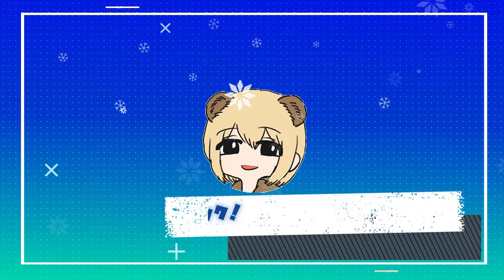【第二次世界大戦】ドイツ軍から奪ったバンカーでサバイバル生活始めました＃１【ソバルト】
◆コメント

◆メンバー
・ソバルト
◆編集等
編集者・こお
サムネ・こお
ディレクション・くろギャル

【使用素材】
◆いらすとや